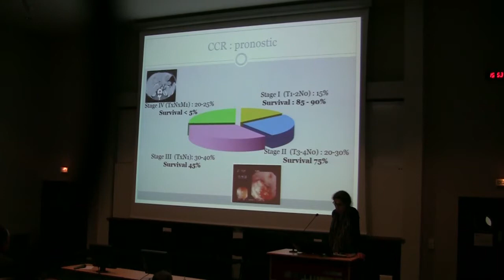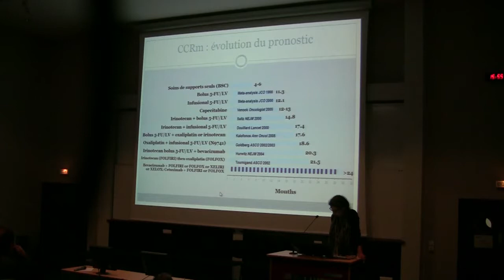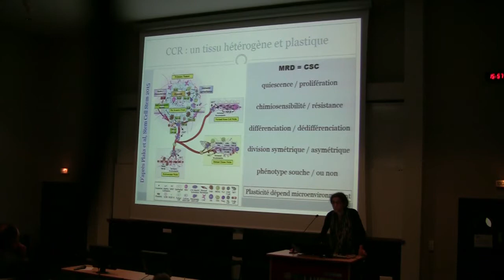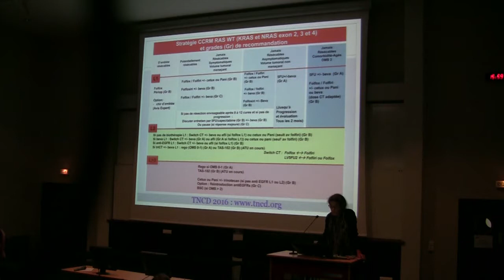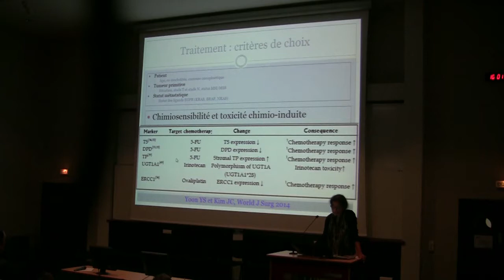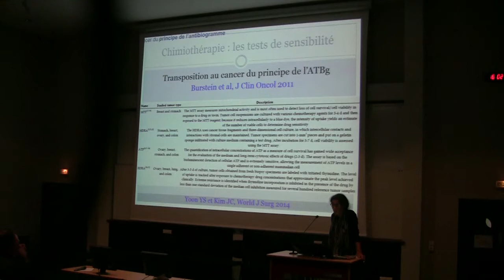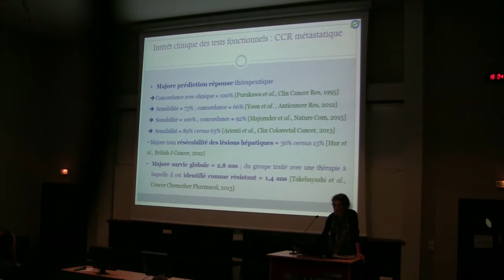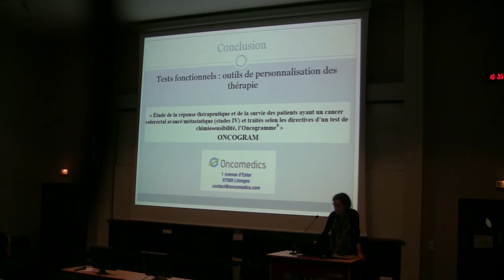Cancer colorectal : le chimiooncogramme pour personnaliser les chimios. - Pr. M. MATHONNET (Limoges)